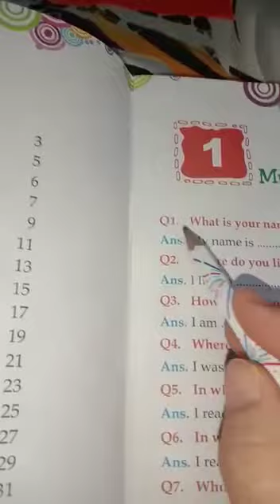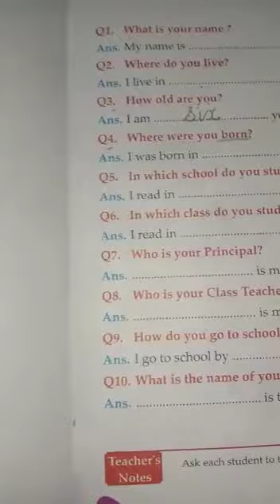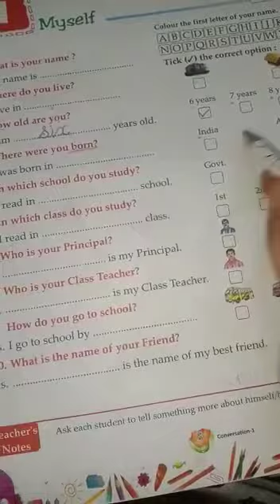LKG 9 June 2